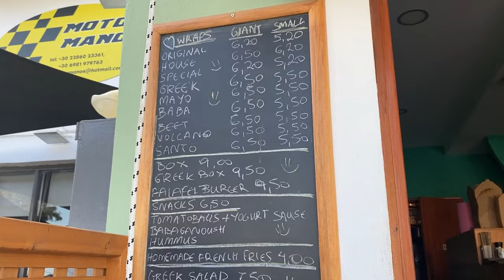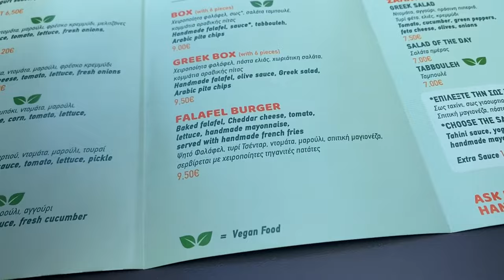DESCUBRIMOS UNA CUEVA ACUATICA Y TENEMOS QUE VOLVER A ATENAS vlog35 #35